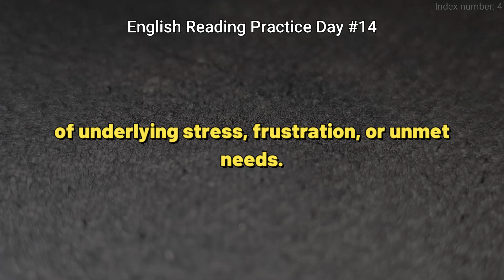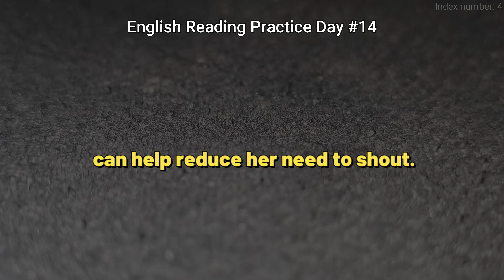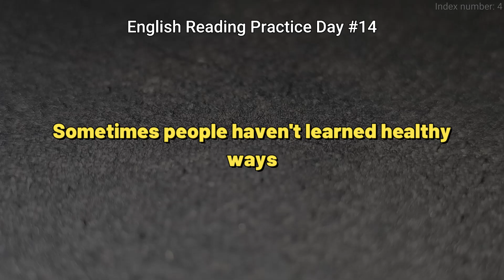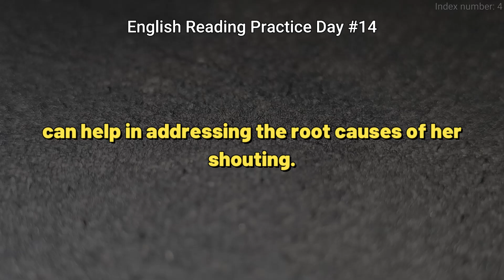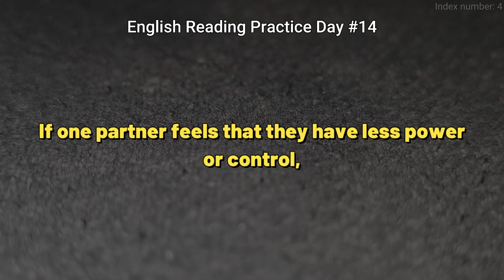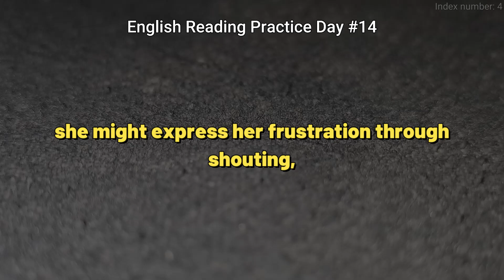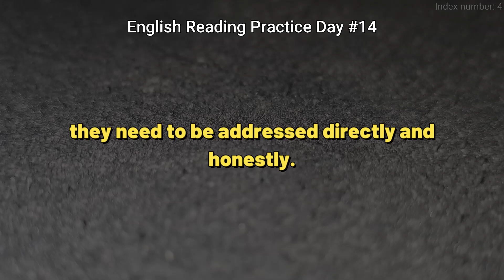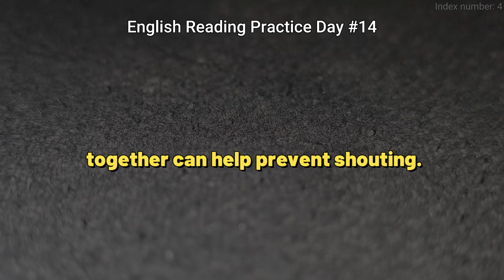Reading Practice ~ Improve Your Pronunciation In English Day #14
🌟 Boost Your English Pronunciation! 🌟

🎥✨ Ready to take your English to the next level? Our latest video is packed with fun tips and tricks to help you master pronunciation! 🗣️💡 Perfect for all learners, from beginners to advanced. Don't miss out on this exciting journey to speaking English confidently and clearly! 🌍👂

📺 Watch now and start improving today! 🚀🔤